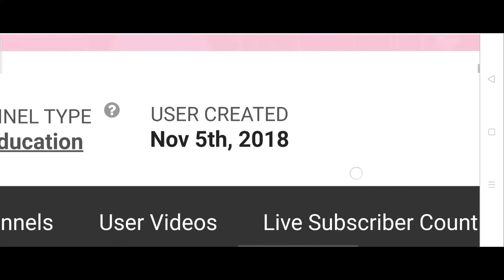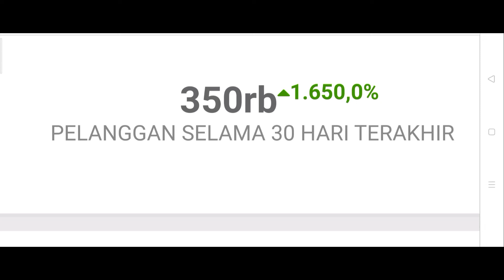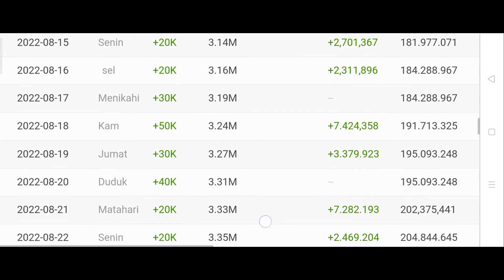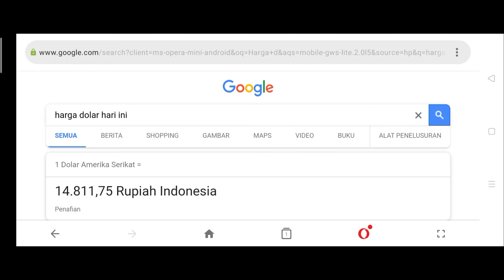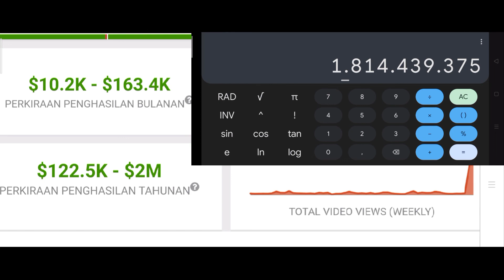GAJI YOUTUBE dr. RICHARD LEE MARS TAHUN 2022 •• BANYAK BANGET 😱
Hallo guys saya review gaji youtube terbaru dari dr. Richard Lee MARS TAHUN 2022, semoga bermanfaat 😊🙏